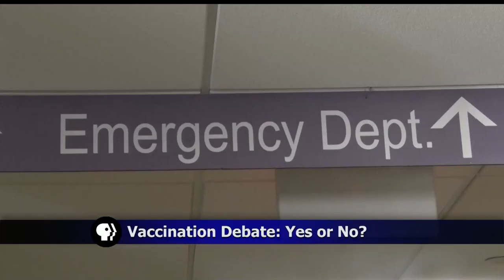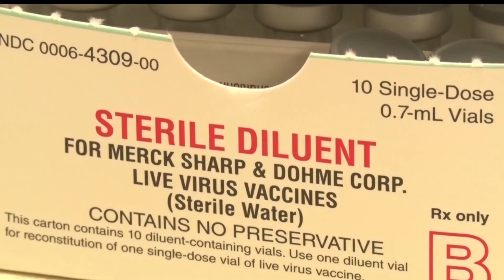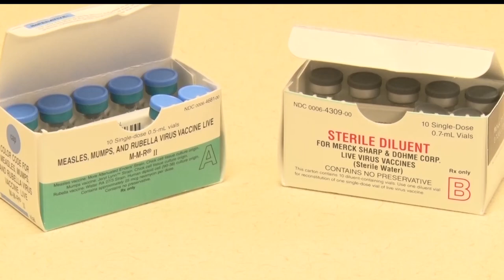In-Depth Look At The MMR Vaccine Debate